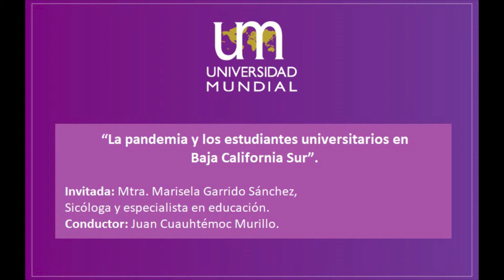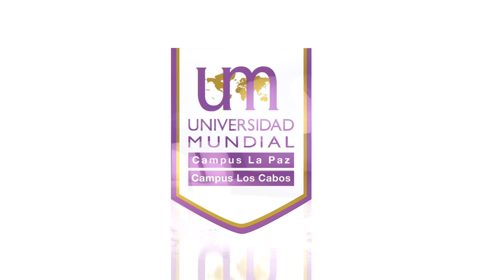"LA PANDEMIA Y LOS ESTUDAINTES UNIVERSITARIOS".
“La pandemia y los estudiantes universitarios, con la maestra Marisela Garrido Sánchez, psicóloga y especialista en educación.